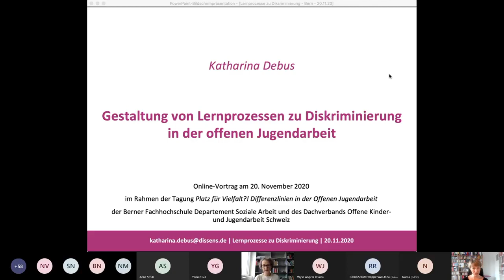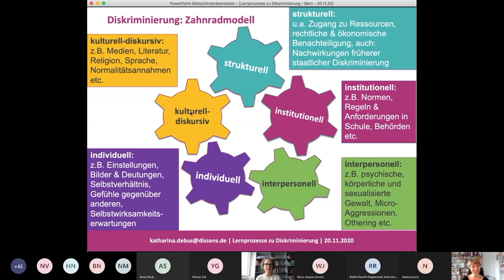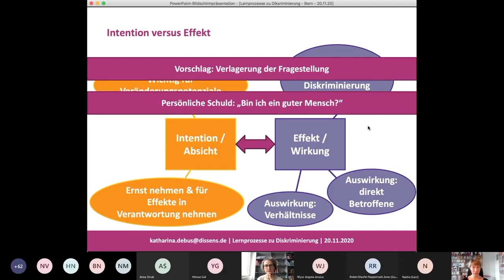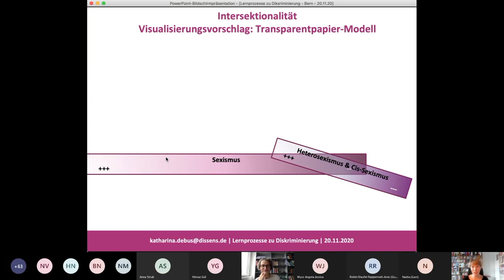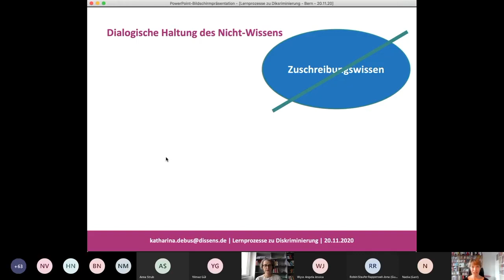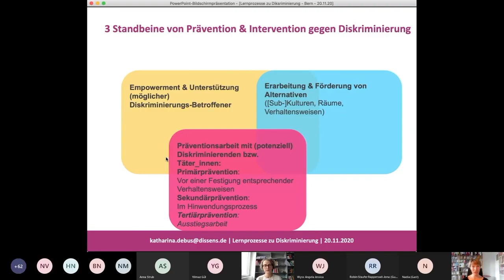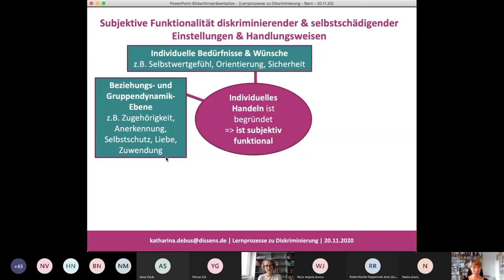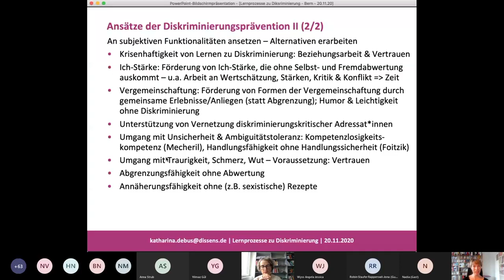Gestaltung von Lernprozessen zu Diskriminierung in der Offenen Jugendarbeit Katharina Debus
Referat von Katharina Debus im Rahmen der BFH-Tagung "Platz für Vielfalt?!
Differenzlinien in der Offenen Jugendarbeit", die am 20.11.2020 online stattfand. Organisator*in: Departement Soziale Arbeit der Berner Fachhochschule.